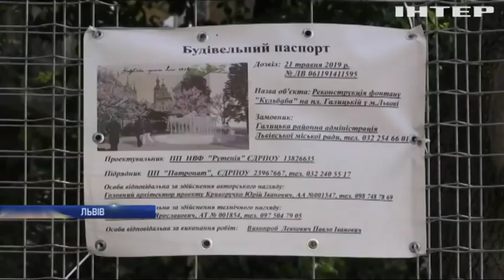Новости 8:00, выпуск за 4 июля 2019 года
Головні події на цю годину:
На замінованих ділянках Станично-Луганського району спалахнула масштабна пожежа;
Збройне пограбування: у водія автівки відібрали мільйон гривень;
З України намагалися вивезти велику партію бурштину;
У Литві оголосили надзвичайний стан;
У каліфорнійському притулку пацієнтів розважає робот-цуцик;
Через виверження вулкану в Італії загинув турист;
У Таїланді офіційно визнали "улюбленця нації"